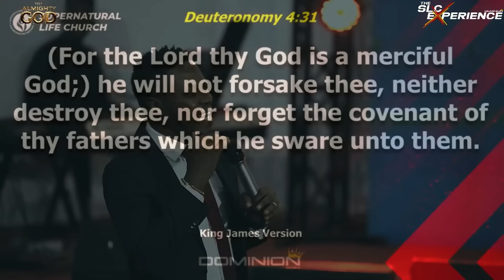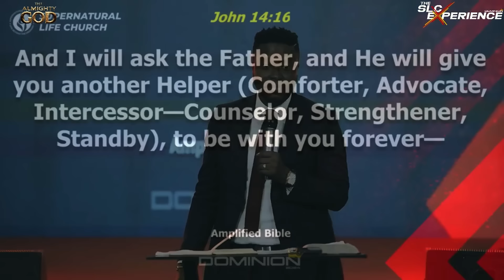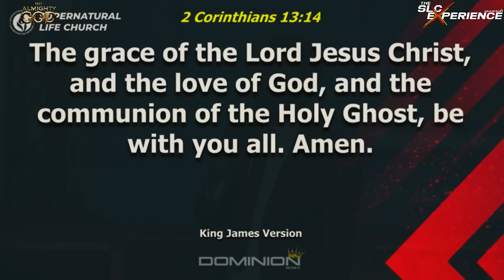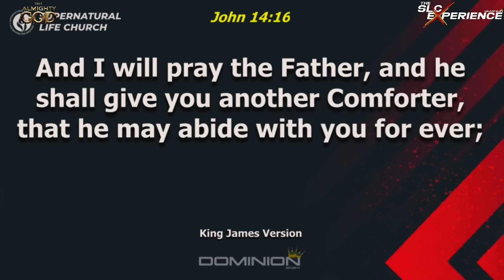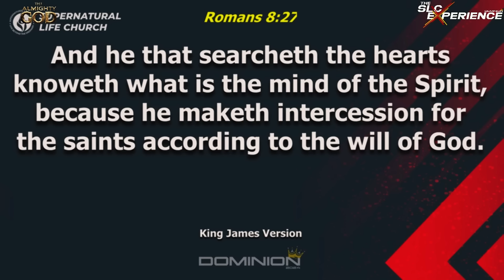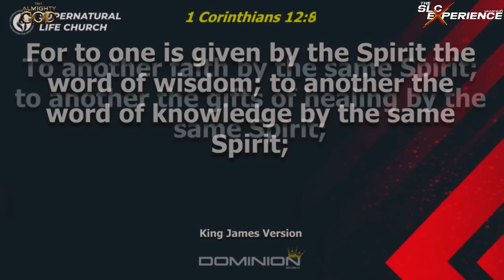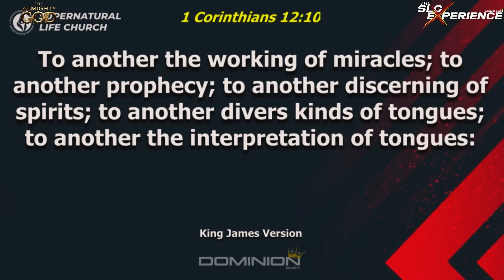Sensitivity to the Holy Spirit - Philip Olubakin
Message: Sensitivity to the Holy Spirit
Speaker: Philip Olubakin